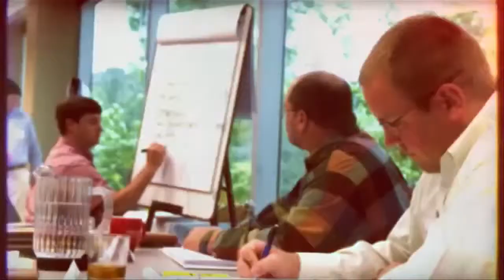Find Your Purpose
This video was produced by Emily Johnson as part of the Robins & Morton annual video competition.